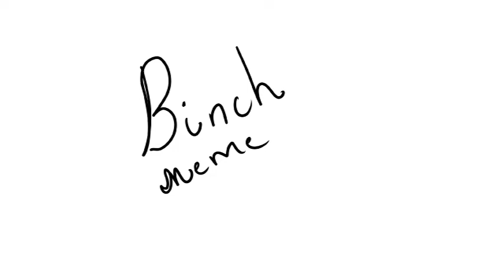Binch meme ||The Villians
I did not lose motivation once while animating this video!

Dreadeye belongs to SaberToothKing!